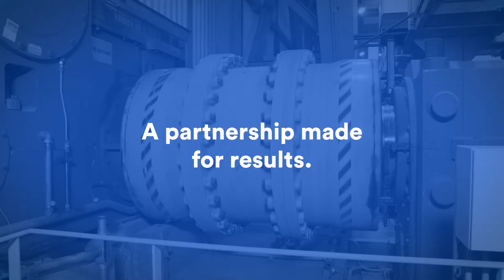Big River Steel: A Results-Focused Partnership with SKF USA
Innovative technology, engineering expertise and shared accountability help make Big River Steel safer and more profitable. Find out how a partner with skin in the game, like SKF®, maintains rotating asset health for optimized performance now — and for years to come.

SKF’s mission is to be the undisputed leader in the bearing business. SKF offers solutions around the rotating shaft, including bearings, seals, lubrication, condition monitoring and maintenance services. SKF is represented in more than 130 countries and has around 17,000 distributor locations worldwide.

Discover how SKF Rotating Equipment Performance can help you improve operations
Learn more about Big River Steel’s success story